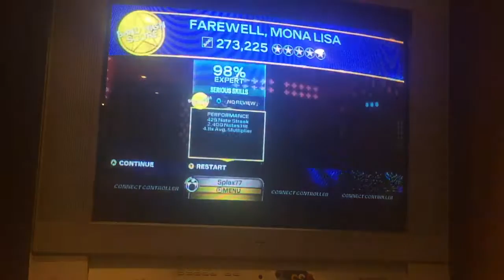Farewell Mona Lisa Drums 98% 5S 273k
Takes a few runs to get a good run of the intro, beyond that it's mostly a matter of path.